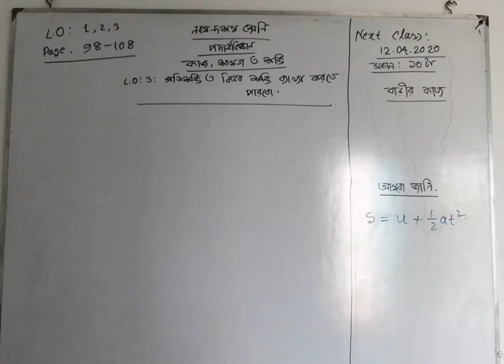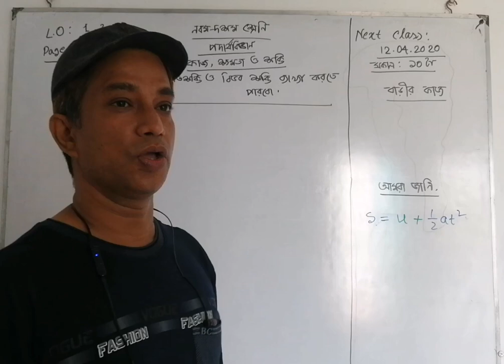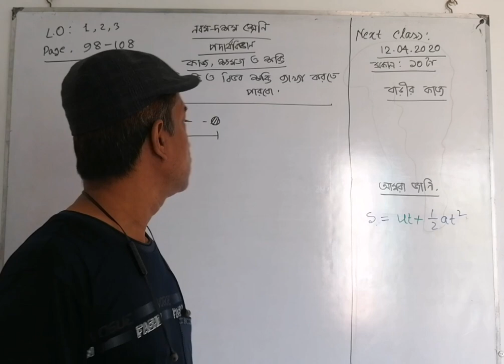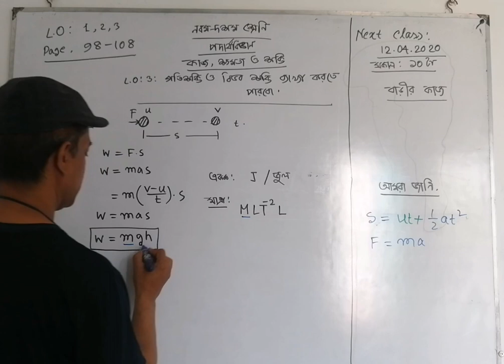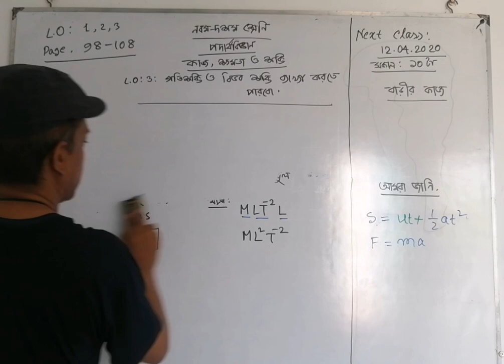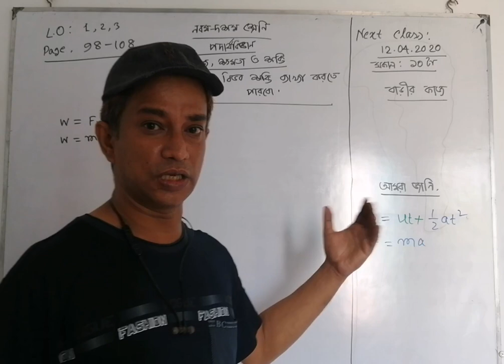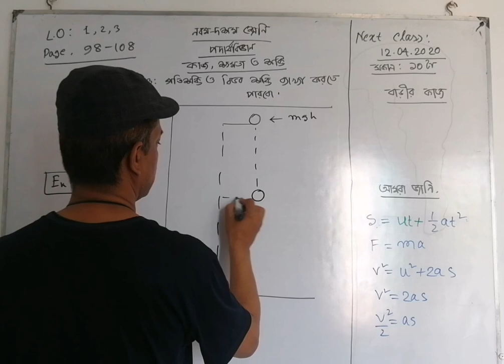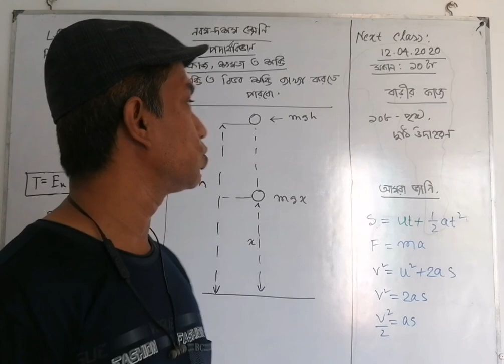গতি শক্তি ও বিভব শক্তি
এসএসসি পদার্থবিজ্ঞান, চতুর্থ অধ্যায়, কাজ, ক্ষমতা ও শক্তি